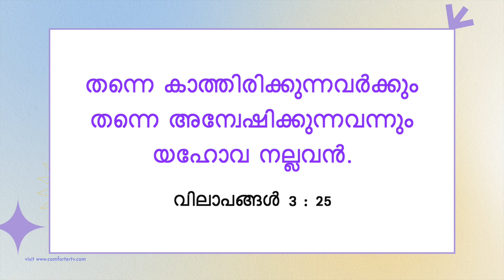യേശുവിനോടൊപ്പം നടക്കുക | സഹോദരൻ മോഹൻ സി. ലാസറസ് | ജൂലൈ 25 | Malayalam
Jesus Redeems
Trivandrum
695033